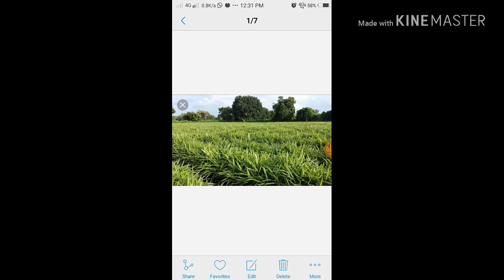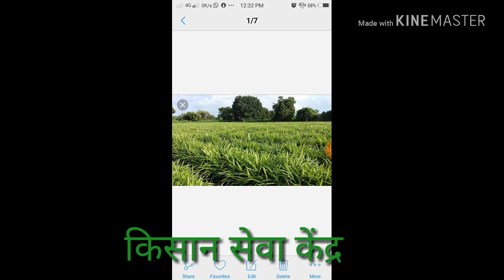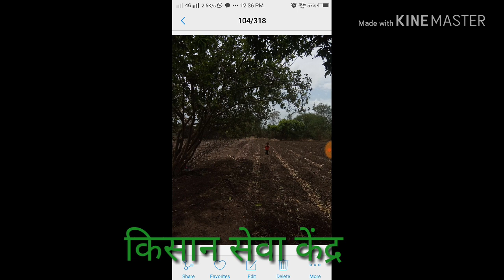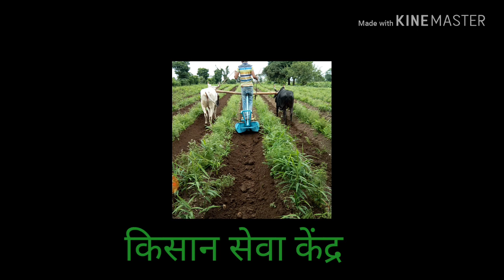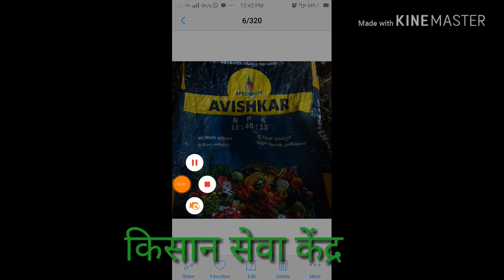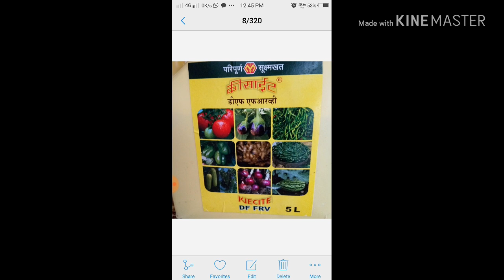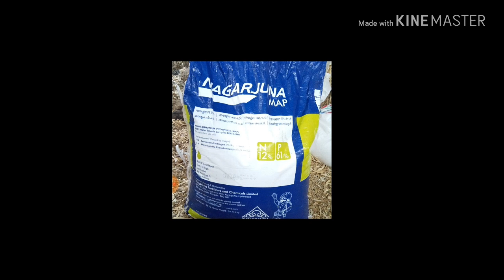आले लागवडी नंतरचे संपूर्ण नियोजन,आद्रक लागवडी नंतरचे खतयवस्थापन,furtication schedule by कृषीमुल्य,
नमस्कार शेतकरी मित्रांनो. कृषीमुल्य, चॅनल वर आपले स्वागत आहे़ आज आपण इथे अदरक लागवडी संबंधित माहिती
जमीन

आले लागवडीसाठी मध्यम प्रतीची, पाण्याचा निचरा होणारी जमीन निवडावी. लागवडीपूर्वी जमिनीची चांगली मशागत करून त्यामध्ये चांगले कुजलेले शेणखत किंवा कंपोस्ट खत हेक्‍टरी २५टन मिसळावे.

लागवड कशी व केंव्हा करावी

लागवड एप्रिल - मे महिन्यांत पूर्ण करावी. लागवडीसाठी माहीम, रिओ-डी-जानेरो, कालिकत इत्यादि जाती निवडाव्यात. लागवडीसाठी हेक्‍टरी १८ ते २० क्विंटल बेणे लागते. बेणे २५ते ४५ ग्रॅम वजनाचे असावे, डोळे फुगलेले असावेत. लागवडीपूर्वी बेणे प्रक्रिया महत्त्वाची आहे. यासाठी २० मि.लि. क्विनॉलफॉस (२५ ईसी) +१५ ग्रॅम कार्बेन्डाझिम (५०%डब्लू.पी.) प्रति दहा लिटर पाण्यात मिसळून यामध्ये बेणे २० मिनिटे बुडवून ठेवावे. त्यानंतर लागवड करावी. लागवडीपूर्वी हेक्‍टरी दोन टन निंबोळी पेंड जमिनीत मिसळावी. लागवड करताना ९० सें.मी. रुंदीचे आणि २५ सें.मी. उंचीचे गादीवाफे तयार करून २२.५ X २२.५ सें.मी. अंतरावर लागवड करावी. माती परीक्षणानुसार रासायनिक खतांची मात्रा द्यावी. हेक्‍टरी १२० किलो नत्र तीन समान हप्त्यांमध्ये द्यावे. यासाठी पहिला हप्ता लागवडीनंतर दीड महिन्याने, त्यानंतर दुसरा आणि तिसरा हप्ता एक महिन्याच्या अंतराने द्यावा. लागवडीच्या वेळी स्फुरद ७५ किलो आणि पालाश ७५ किलो द्यावे. आवश्‍यकतेनुसार आंतरमशागत करावी. आले पिकाला ठिबक किंवा तुषार सिंचनाने पाणी द्यावे. आल्यावर कंदमाशी, पाने खाणारी अळी, रसशोषण करणाऱ्या किडी, पाने गुंडाळणाऱ्या अळीचा, तसेच करप्याचा प्रादुर्भाव दिसून येतो. यासाठी वेळीच तज्ज्ञांच्या सल्ल्याने कीड व रोग नियंत्रण करावे. लागवडीनंतर आठ ते दहा महिन्यांत आले पीक काढणीला येते. हेक्‍टरी १५ ते २० टन आल्याचे उत्पादन मिळते
                      धन्यवाद